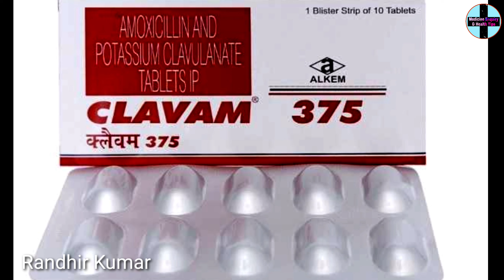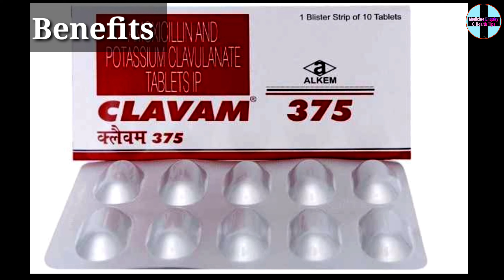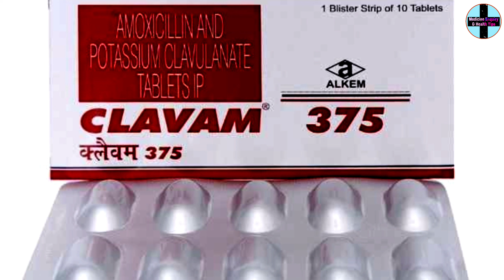clavam 375 tablet in hindi || amoxycillin and potassium clavulanate tablets ip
main Randhir kumar, aur mera channel medicine enquiry and health tips ke madhyam se aaj main clavam 375 tablet ke bare mein pura details bataya hun Jaise ki iske fayde, nuksan, use karne ke tarike, composition, company aur price ityadi.

your quires:-
clavam 375tablet in hindi
clavam 375 tablet uses in hindi
clavam 375tablet uses
clavam 375 tablet
clavam 375 tablet uses in pregnancy
clavam 375 tablet review
amoxicillin and potassium clavulanate tablets ip
antibiotic medicine
antibiotics